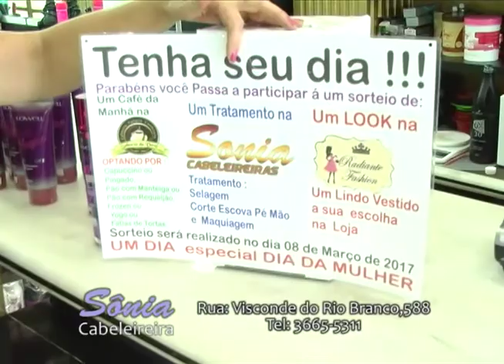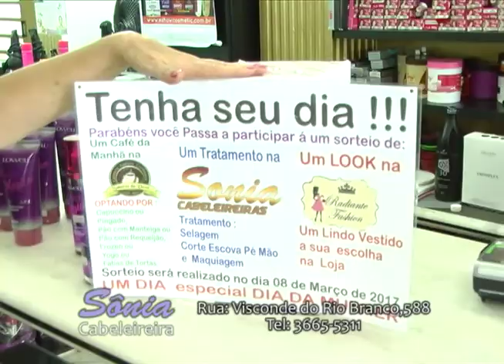Sônia Cabeleireira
Na Sônia Cabeleireira você sai de lá linda, pagando muito pouco! Confira!